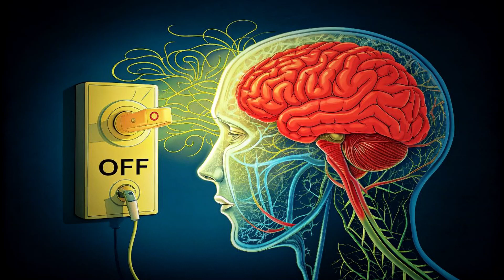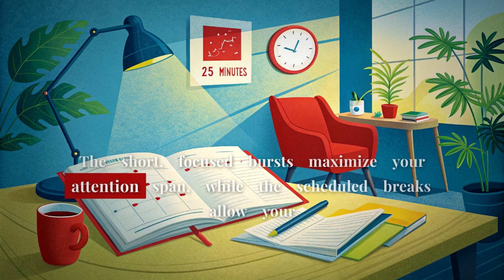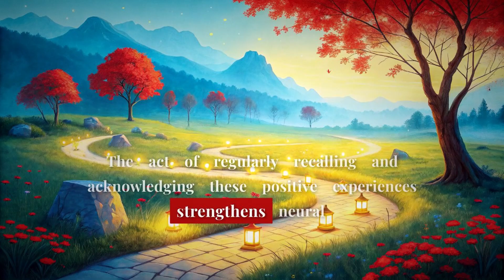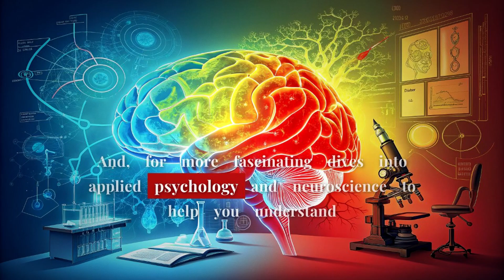Unlock Your Brain's Full Potential: 3 Simple Mind Hacks for Everyday Life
Ready to truly understand and optimize your most powerful tool – your brain? In this video, we're diving into three simple, science-backed mind hacks from applied psychology and neuroscience that you can use today to transform your daily life.

What You'll Discover:
Mind Hack 1: The 2-Minute Rule
Struggling with procrastination? Learn how a tiny, two-minute start can break inertia and help you conquer any daunting task. This simple trick leverages your brain's natural tendencies to get you moving!

Mind Hack 2: The Pomodoro Technique
Boost your focus and productivity! Discover how structured work intervals and short breaks can dramatically improve your attention span, help you avoid burnout, and make deep work easier.

Mind Hack 3: Gratitude Journaling
Want to enhance your emotional well-being? Find out how a few minutes of daily gratitude can literally rewire your brain for more positivity, resilience, and happiness.
Why These Mind Hacks Work:
We break down the core cognitive insights behind each strategy, explaining why your brain responds to these techniques. It's about understanding your mind to work with it, not against it.

Take Action!
Which of these three brain hacks will you try first? Your experience can inspire others.